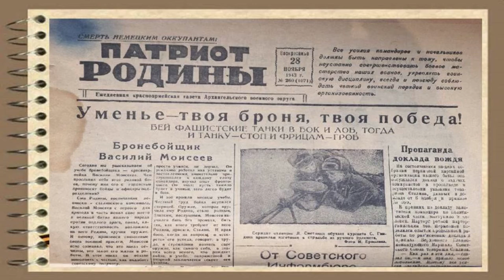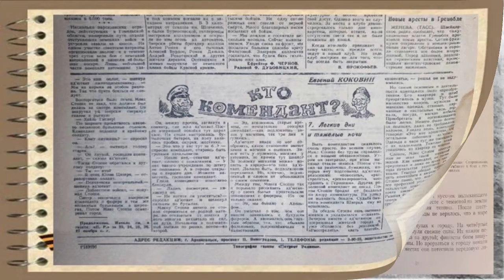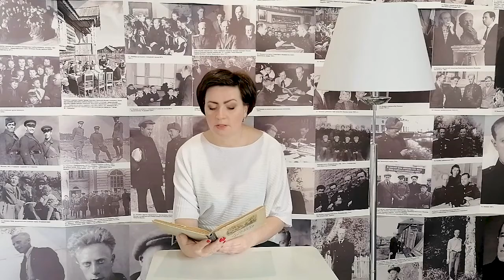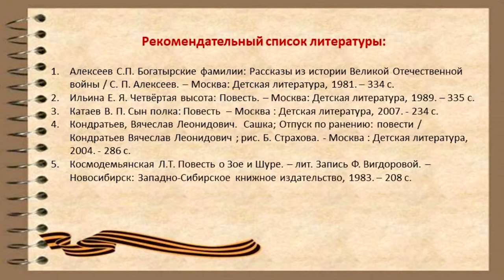Гарнизон маленькой крепости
Городская детская библиотека имени Е.С. Коковина продолжает знакомить читателей с произведениями Евгения Степановича Коковина. Предлагаем послушать отрывки из повести «Гарнизон маленькой крепости», вышедшей отдельной книгой в 1942 году.